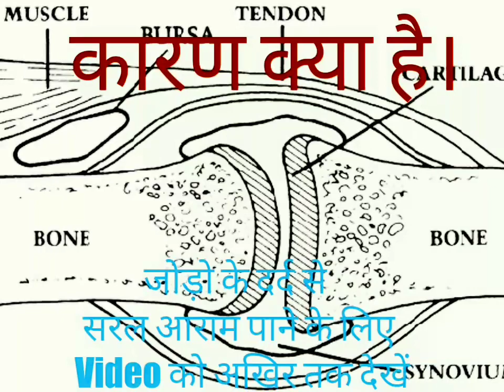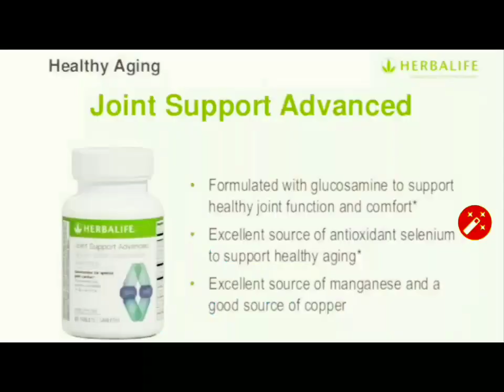Herbalife Joint Support tablet | Herbalife Joint support benefits, Uses, Price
It's not 'Me' and 'I' and then everyone else. It's the quintessence of 'WE'. That in short is the story of N.H.A CENTRE. We pride ourselves on the authentic products we create. Yet our true pride is in the lives we transform through our incredible opportunity because changing lives is seriously our business. Extend your talents to a community of Leaders, Visionaries, Innovators, Dreamers, and Doers.

We Don't Sell A Product, Our true Pride is in the Ancient principle of "Vasudhaiva Kutumbakam" "the World is one Family" We transcend Every border.

At N.H.A CENTRE, we believe our greatest legacy is what we do for people and how we do it. AND WE DO IT! Get to know who we are, and you'll see why N.H.A CENTRE is so much more than just another YOUTUBE CHANNEL. The time is Now. One World. One Family. 🌏

➡️ About Prashant Sharma:
Prashant Sharma is a Business Coach and He helps Start-ups, Businesses, Brands & Entrepreneurs build their business through Strategic Coaching, Mentoring, and Guidance.